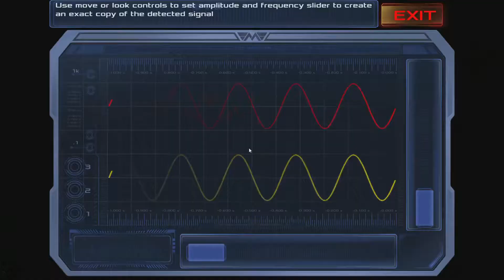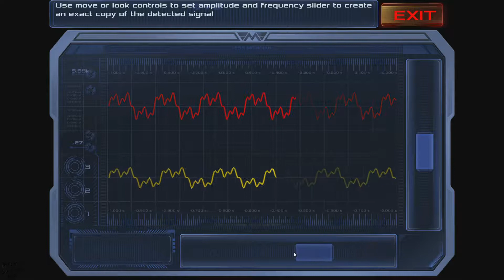Dead Effect 2 | Part 1 | No Commentary [1080p30 Max Settings] #01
Blogger This Channel is About

Skype    : bassisttt

System:
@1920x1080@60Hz